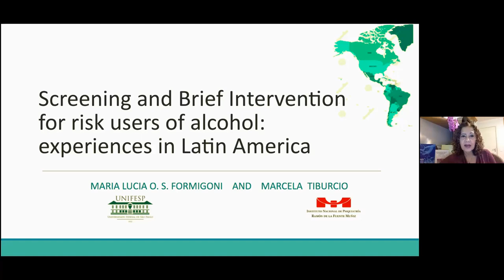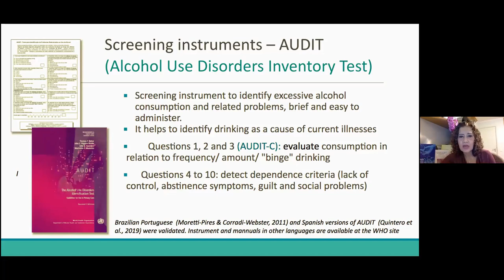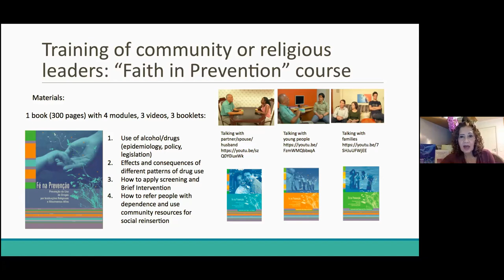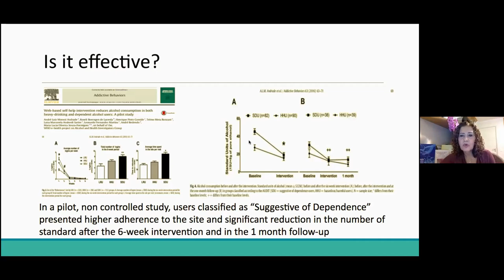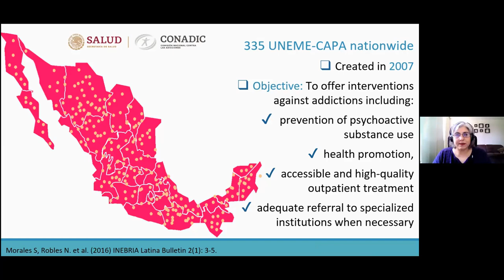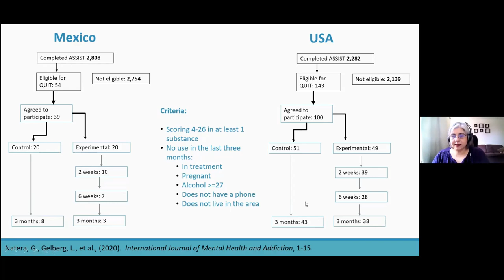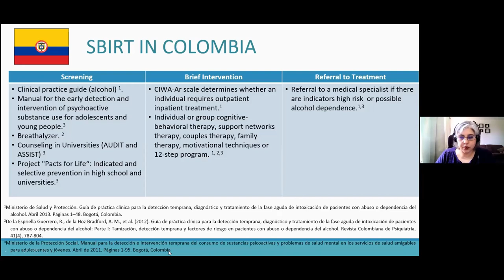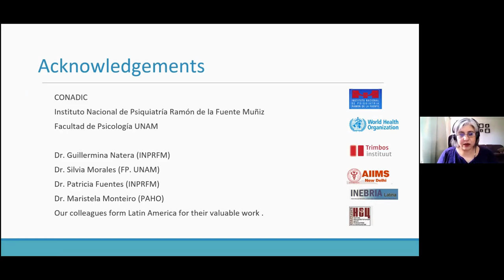Implementation and Evaluation of Brief Interventions in Latin America, Part 2 (English subtitles)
Presented jointly by Dr. Maria Lúcia Formigoni, of the Faculty of the Department of Psychobiology at the Federal University of São Paulo, Brazil, and Dr. Marcela Tiburcio, Chair of the Department of Social Sciences at the National Institute of Psychiatry Ramón de la Fuente Muñiz, in Mexico City.

Drs. Formigoni and Tiburcio present on how screening tools and Brief Interventions have been implemented and evaluated in Latin America, particularly in Brazil and Mexico, but including experiences in other countries, as well.

Recorded, edited, and translated by Graeme F. Mason, Professor of Radiology and Biomedical Imaging, Psychiatry, and Biomedical Engineering, Yale University.